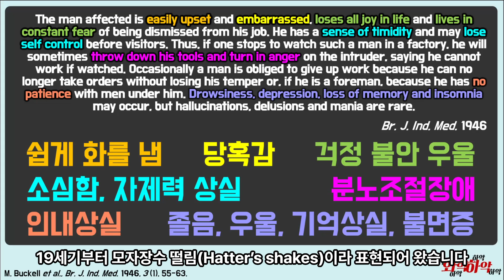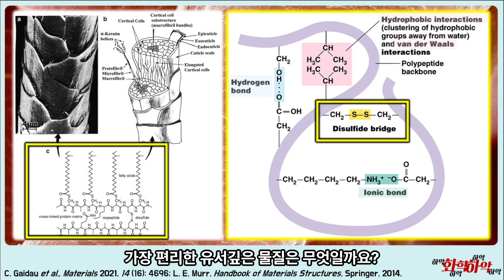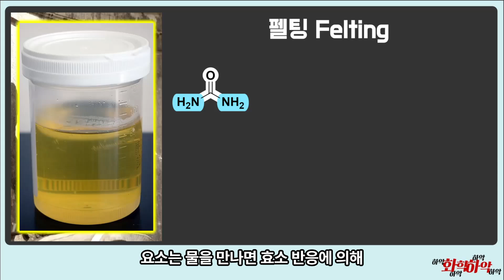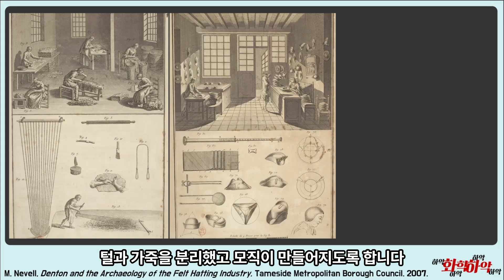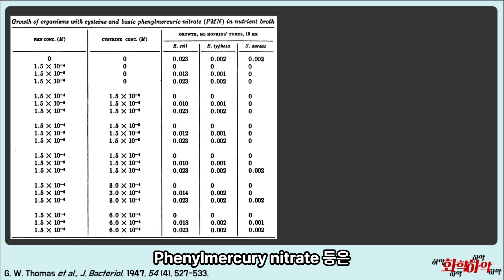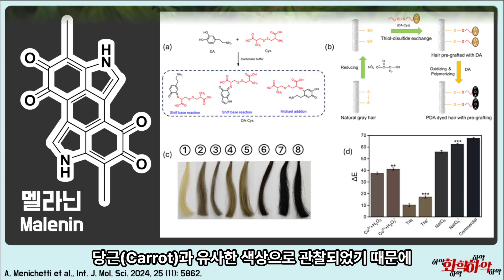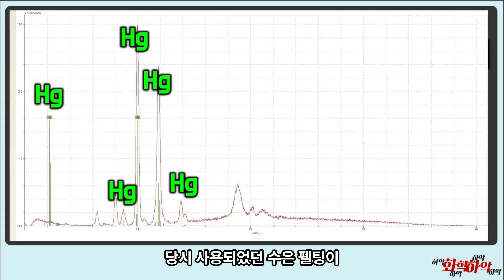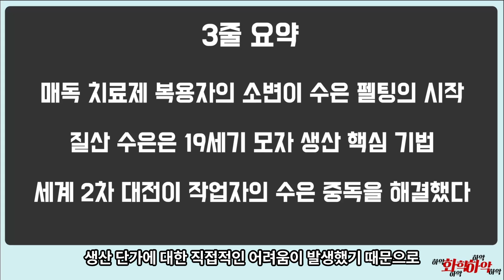위험한 중금속 수은과 미친 모자장수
왜 수은을 모자 제작에 사용하기 시작했던 걸까?
수은을 사용하지 않게 된 핵심적인 이유는?

[00:00] 이상한 나라의 앨리스
[01:10] 미친 모자장수
[01:55] 수은 중독 증상
[02:57] 케라틴
[04:39] 소변 펠팅
[06:01] 수은 펠팅의 발견
[08:30] 수은 반응
[10:20] 수은 금지 이유
[11:48] 결론